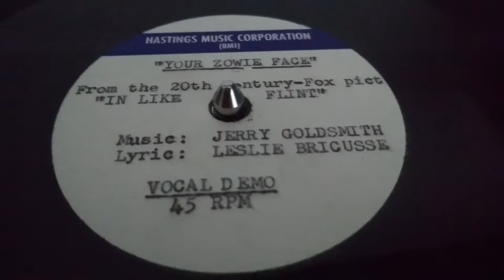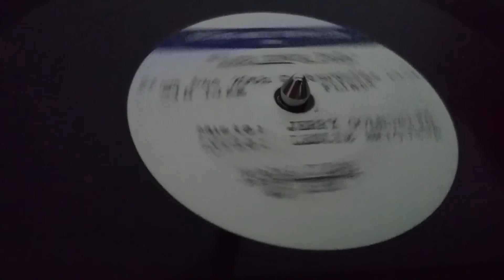Your Zowie Face unreleased demo In Like Flint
An old acetate